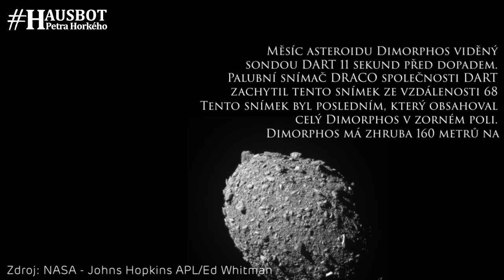Obrana Země, zážitková astronomie a změna času. Závěrečný díl Hvězdoseriálu s Jirkou Duškem. 10/10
Závěrečný díl Hvězdoseriálu s Jirkou Duškem je tady!

Na závěr našeho desetidílného seriálu jsme s Jirkou Duškem probrali aktuální události, které hýbaly světem a vesmírem v posledních 2 týdnech. Jde o první pokus o testování obrany planety Země před střetem s asteroidem, částečné zatmění Slunce a nakonec o každoroční populární debatu o změně času. :-)

Další díl Hvězdoseriálu s Jirkou Duškem, ředitelem brněnské Továrny na zázraky (Hvězdárny a planetária Brno), je tady!

Více info o projektu DART (Double Asteroid Redirection Test) zde: dart.jhuapl.edu

Zdroj ilustračních fotografií: NASA/Johns Hopkins University Applied Physics Laboratory

Zdroj ilustračních videí: ENVATO elements

00:00 Úvod.
00:54 Zkouška planetární obrany Země.
07:08 Zatmění slunce.
11:26 Změna času.
15:05 Kde Ježíšek shání dalekohledy?
18:01 Zákryt planety Mars Měsícem.

Střih a grafika: Jana Horká